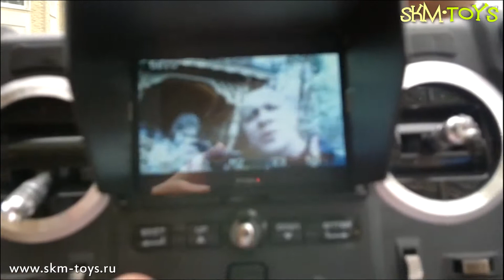Видео-обзор самолета с видеокамерой FPV SPY HAWK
Спецификация:
Размах крыла: 843 мм
Длина фюзеляжа: 617 мм
Материал: EPO
Полетный вес: 180 г
Передатчик: 4-канальный с LCD экраном 3.5 дюйма, 2.4 ГГц (управление самолетом), 5.8ГГц (видео)
Камера: 5 Мпикс
Дистанция видеотрансляции: до 400 м
Модуль записи видео на карту памяти Micro CS HS (на борту самолета)
Двигатель: бесколлекторный С1404 outrunner 3000KV
Регулятор оборотов: 6А
Аккумулятор: Li-Po/7.4V/450mAh
Зарядное устройство